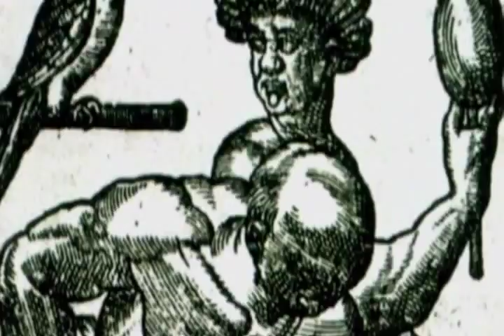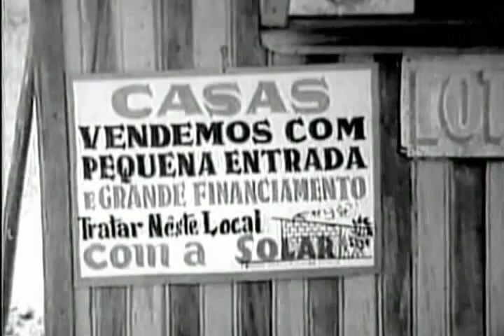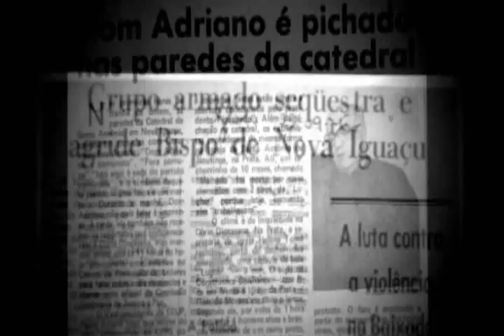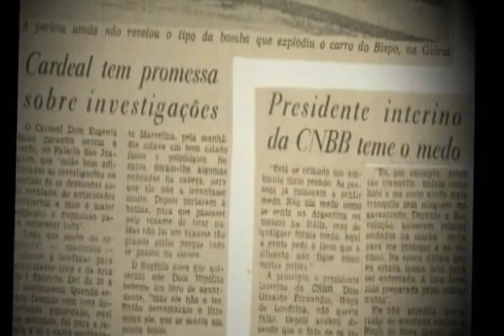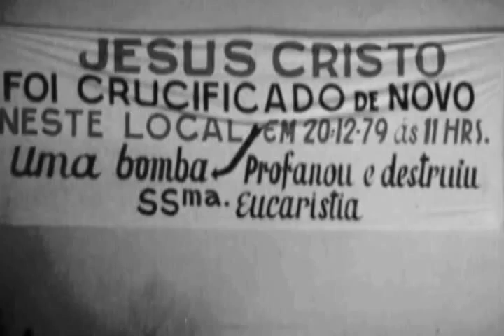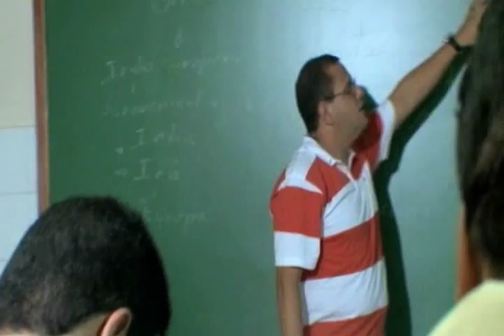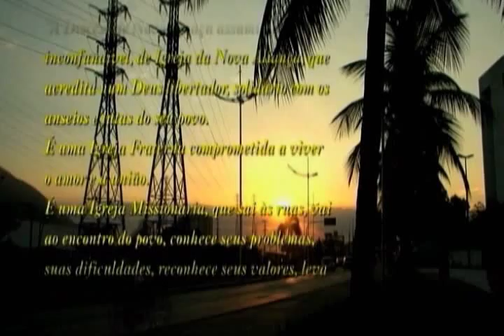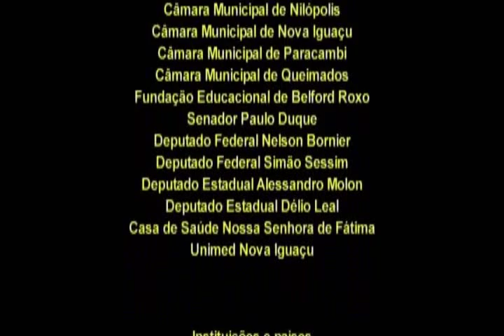Diocese de Nova Iguaçu: 50 anos de missão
A Comissão Nacional da Verdade (CNV) e a Comissão da Verdade do Rio de Janeiro (CEV-RJ) realizaram uma Audiência Pública nos dias 17 e 18 de setembro de 2013 para traçar um quadro da perseguição política a religiosos que tiveram militância política contra a ditadura militar.

Um trecho do documentário "Diocese de Nova Iguaçu - 50 anos de missão", reproduzido aqui na íntegra, foi exibido no evento.

Créditos do filme:
Coordenação do projeto: Paulo Cezar Pereira
Direção e roteiro: Francisco Miltão
Expediente: Comissão Executiva do Jubileu de Ouro da Diocese de N. Iguaçu, Dom Luciano Bergamin, Padre Carlos Antonio da Silva, Padre Marcus Barbosa, Padre Luigi Costanzo Bruno, Padre Matteo Vivalda, Irmã Alcira Olga Hensel e Roseli Machado da Rocha